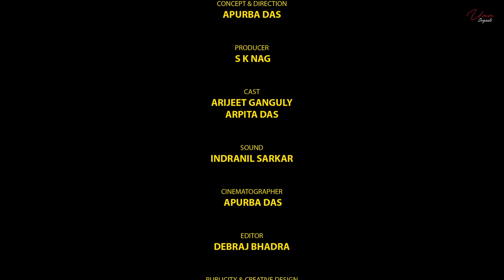পুরুষ মানেই কুকুর? | All men are Dogs?| A Must Watch Video | Umm Originals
পুরুষরা সবসময় শরীর খোঁজে না। কেউ কেউ মনের মত একটা মানুষ খোঁজে। সবাই বুকের ভাজ আর কোমোরের খাজ দেখে প্রেমে পরে না, কেউ কেউ চোখের প্রেমও পরে। আর পথে ঘাটে চলা ফেরা করা সব ছেলেরা ইচ্ছে করে এসে ধাক্কা খায় না, ভুল বশতও হয়ে যায়।

In a world filled with stereotypes, it's time to challenge the misconceptions and debunk the popular belief that "all men are dogs." Join us on this thought-provoking journey as we explore the complexities of human nature and dismantle the unfair generalizations about men.
In this compelling YouTube video, we delve deep into the topic, examining the harmful implications of such stereotypes and shedding light on the diversity and individuality that exists within the male gender. Through insightful discussions, personal anecdotes, and compelling evidence, we aim to challenge the pervasive notion that men are inherently disloyal, unfaithful, or uncaring.
Throughout the video, we showcase diverse perspectives from individuals of various backgrounds, including men themselves, who share their experiences and insights to dismantle the stereotype. We explore the psychological, sociological, and cultural factors that contribute to the formation and perpetuation of these stereotypes, emphasizing the importance of critical thinking and empathy when discussing gender roles and expectations.

Produced By : S.K. Nag
Concept & Direction : Apurba Das
Cinematography : Apurba Das
Edit & Color : Debraj Bhadra
Sound : Indranil Sarkar
Graphics : Susarna Dutta
Associate Director : Sandip Sen
Special Thanks : Aveek & Sujoyneel